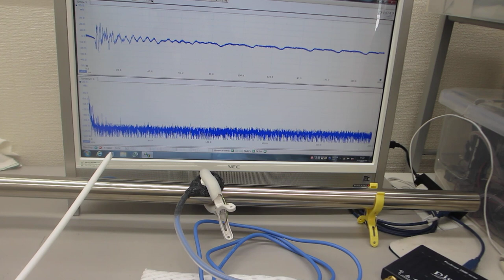配管の保守・メンテナンスへの超音波利用技術（基礎実験）